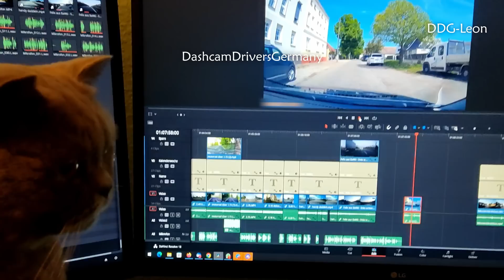Blöd überholen in Sichtweite der Polizei, Ampeln + Linksspurschleicherei| DDG Dashcam Germany | #431